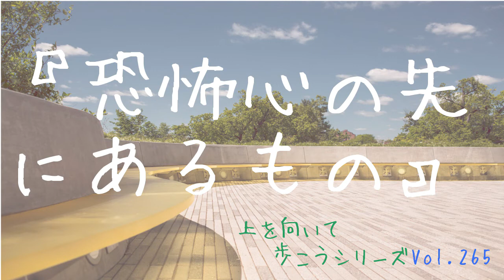Vol.265 恐怖心の先にあるもの【上を向いて歩こうシリーズ】【名言/元気が出る言葉】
『恐怖心の先にあるもの』

‹背景画像›
IM FREE

‹BGM›
甘茶の音楽工房

"聴く物語”　語り部　白犀（びゃくさい）のサイト

※メールで送っていただき、

　恐れ入りますが、上記のメールアドレスからの送信は、